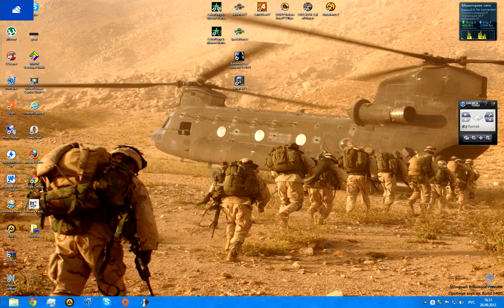Windows 8 beta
Небольшой обзор Windows 8 beta